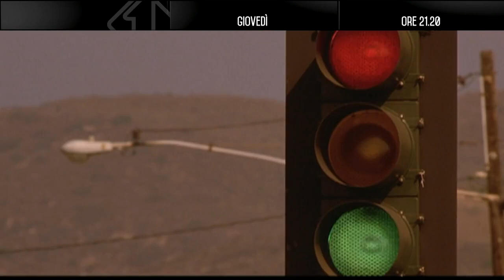Fast and Furious 1 - Giovedì 8 luglio, in prima serata su Italia 1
Paul Walker, Vin Diesel...il primo è l'originale, quello da cui tutto ebbe inizio 🤩 su Italia 1 vi aspetta 'Fast and Furious' 🚘